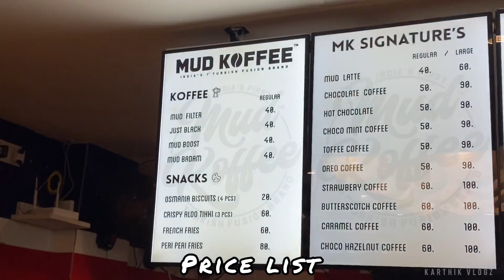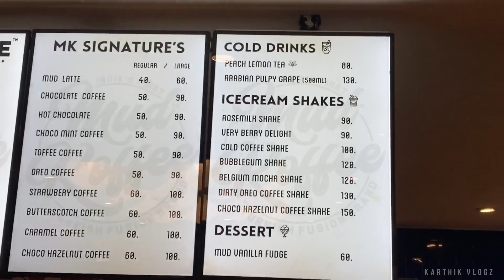Chennai‘s first Turkish mud coffee | தமிழ் | Karthik vlogz